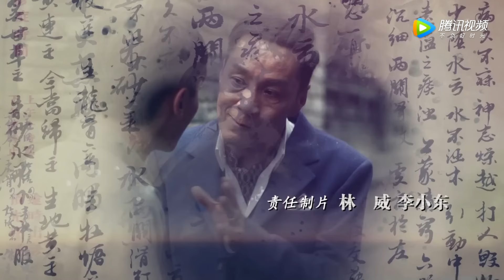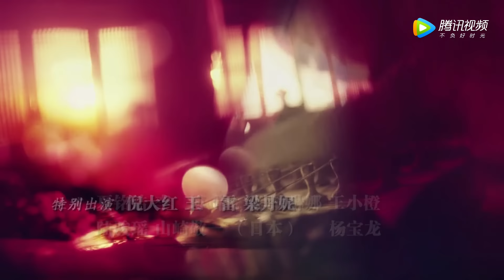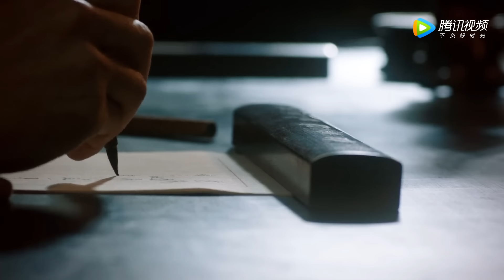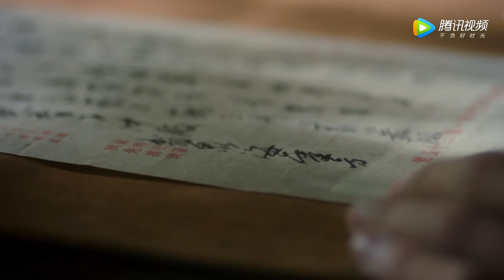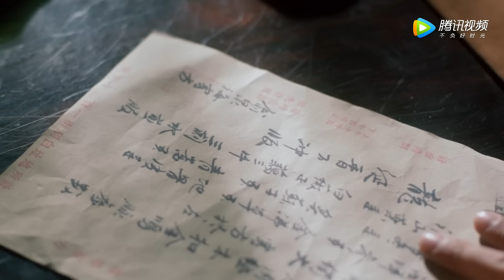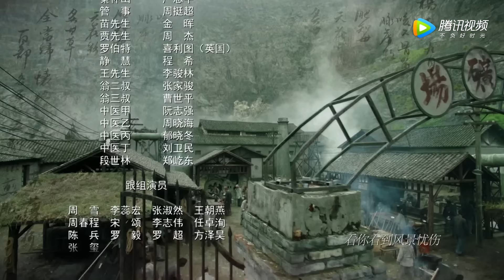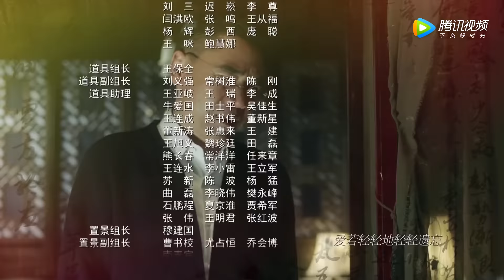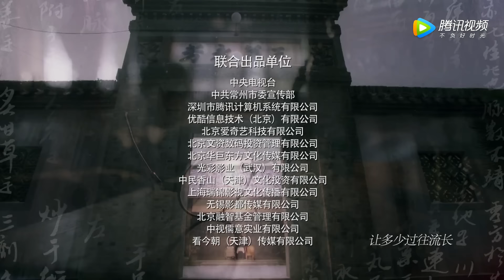《老中医 Doctor of Traditional Chinese Medicine》EP09——主演：陈宝国、冯远征、许晴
《老中医》共45集，每天更新两集。主演：陈宝国、冯远征、许晴

这部剧以1927年—1946年间的上海为背景，讲述江苏常州孟河医派传人翁泉海闯荡上海滩，倾尽一生致力于中医文化的保护与传承的故事。该剧旨在以小人物经历体现大历史格局，来展现传统中医文化的无穷魅力，以及中医传承数千年，且历久弥新的强大生命力，讴歌了中国人民在传统文化的滋养下，坚韧不拔、勤劳守信、宽厚仁爱、不畏强权的民族精神特质。